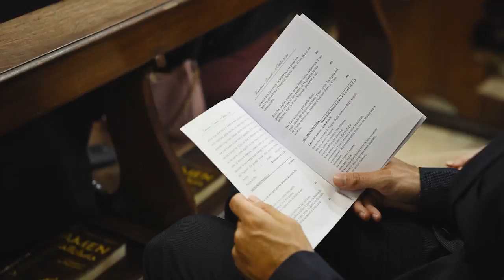Valentina e Daniele | Wedding Film | Location Due Roccoli | 4K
Valentina e Daniele | Wedding Film | Location Due Roccoli
Note: Il video a visione è un trailer. Il video originale (Blu Ray disk) ha una lunghezza minima di 22 minuti con in più quattro extra multi capitoli quali ristorante, scherzi, dietro le quinte.

Ogni video prodotto
viene incluso con Blu Ray Originale e Montato della completa ripresa video di Matrimonio.

SPECIFICHE TECNICHE
• Riprese video con camere HD 2K 4K 6K 8K
• Riprese con Drone 2K 4K e 6K

Richiedi un preventivo online per il tuo video di matrimonio:
Oppure contatta Innamorati al 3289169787 Morris Moratti

Buona visione!